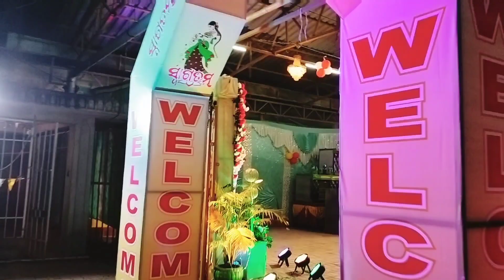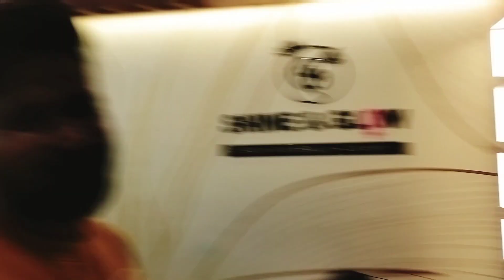କେମିତି ହେଲା New Year Celebration ?😨|Crazy Dost| vlogs 🙏